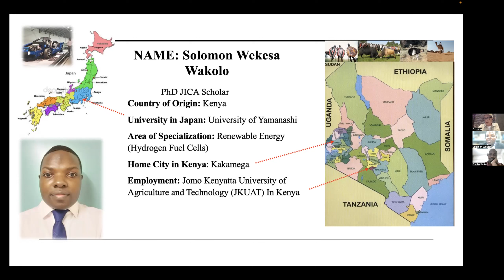【概要欄に作品視聴リンクあり・オンラインイベントアーカイブ映像】JICA横浜×ショートショート『ショートフィルムトリップ to ケニア』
『ショートフィルムトリップ to ケニア』のアーカイブ映像を公開

9/30（土）に実施致しました
JICA横浜 とショートショートが贈る オンライン上映／トークイベントシリーズ第４弾『ショートフィルムトリップ to ケニア』のアーカイブ映像を公開。

ケニア国内でのテロをテーマに描いた作品『だれもが皆』とケニア北西部を舞台に大規模な気候変動に見舞われた遊牧民たちを描いた作品『定住』の2点のショートフィルム上映と、JICA横浜から、作品の舞台ケニア出身の留学生３人が出演し、視聴者からケニアに関する質問に答えていくトークイベント。

イベント内で上映した作品は下記URLにてご視聴いただけます。
※11/14更新 期限に伴い、視聴リンクは削除いたしました。

『だれもが皆』／『WATU WOTE – ALL OF US』
監督：Katja Bernath
尺：21：33
制作国：ドイツ
ジャンル：ドラマ
制作年：2017
あらすじ：
10年に渡りケニアはアル・シャバブによるテロ攻撃の標的となっており、イスラム教徒とキリスト教徒の間で不安や不信感が強まっている。しかしそんな中、2015年12月同じバスに乗り合わせた乗客が、宗教を越えテロに立ち向かった。

『定住』／『Forever Home』
監督：Artsy Solomon
尺：0:08:49
制作国：ケニア
ジャンル：ドキュメンタリー
制作年：2022
あらすじ：
気候変動が地球の環境に大混乱をもたらす中、ケニア北西部は長期間の干ばつに見舞われている。しかしトゥルカナの農村部に住む遊牧民たちは、ロドワルの町のはずれにある不毛な土地に住み続けることを望む。

【お詫び】
9/30（土）に実施致しましたJICA横浜×ショートショート『ショートフィルムトリップto ケニア LIVE配信をご覧いただいていた皆様へ

9/30(土) 19時より配信を行なっておりましたが、20時15分ごろ、YouTube のガイドラインに違反している可能性があるという主旨のもと、ライブ配信が停止致しましたため、
ご覧いただいていた皆様におかれましては、ご不便をおかけし、大変申し訳ございません。
本動画にて、イベントの様子と概要欄リンクから作品のご視聴も頂けます。